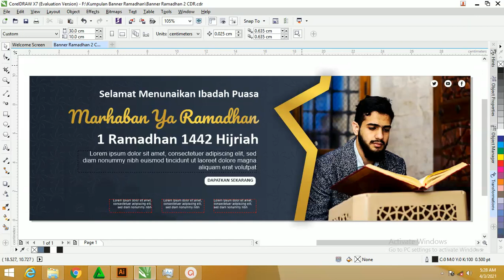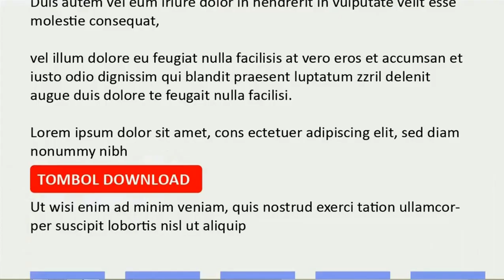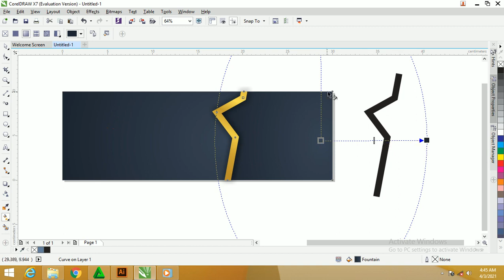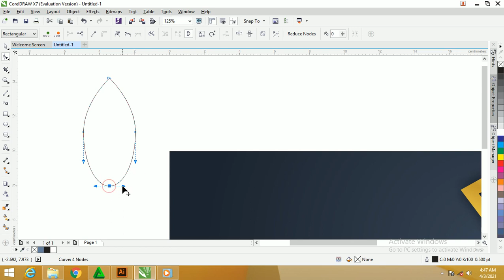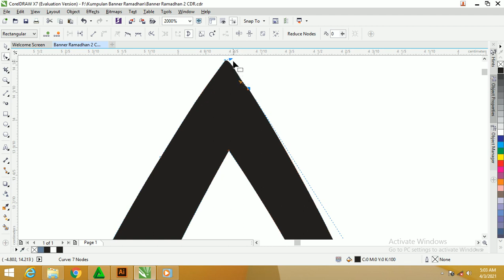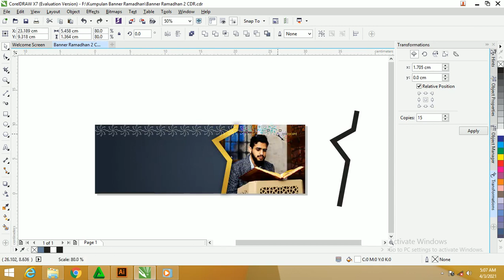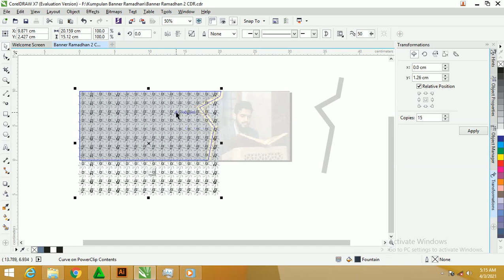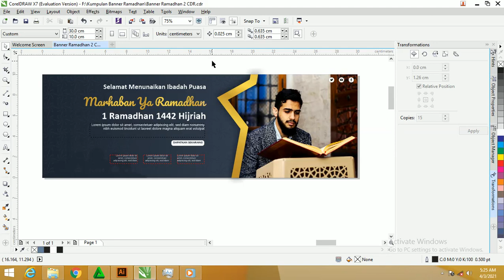Download Sekarang 01 : Cara Buat Spanduk Ramadhan Illustrator ( Gratis File )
Salam bahagia untuk teman-teman kali ini kita akan membuat desain Template Spanduk Ramadhan Gratis dengan Illustrator dibagikan secara gratis

Dalam menyambut bulan suci ramadhan saya sudah membuat desain ini untuk teman-teman yaitu Banner ramadhan secara tekstual agar bisa membantu dalam memilih desain.

Bukan hanya itu saja, saya juga sudah membuat beberapa banner atau spanduk bahkan Baliho yang bisa kalian gunakan untuk menyambut gempita bulan suci ramadhan dan Banner juga bisa kalian gunakan untuk kegiatan ramadhan

Desain Spanduk dibuat untuk menjadi bahan media promosi, dan untuk kalian harus mempunyai daya kreativitas yang sudah dikuasi agar dapat menghasilkan spanduk yang maksimal.
Silahkan Link Download Diakhir Artikel Gratis
Untuk menggabungkan gambar, tulisan, warna dalam sebuah desain dan dipadukan menjadi sebuah karya estetis dan fungsional itu sulit

Beberapa keadaan yang admin rasakan tidak memungkinkan untuk membuat maka daripada itu admin membantu kalian dan memberikan jalan keluarnya yaitu download spanduk ramadhan

Untuk teman-teman pada saat mendownload banner ramadhan sebelumnya harus simak dan perhatikan dulu spesifikasi dari file vektor . supaya bisa dibuka

Berikut ini Spesifikasi Banner Ramadhan 1442 H, diantaranya :
File Illustrator
Perbandingan Ukuran banner 1:3, untuk file ini bisa dibuat dengan ukuran 1 m x 3 m
Data Sample,dan untuk tulisan admin mengambil secara nanti bisa ditambakan ataupun dikurangi sesuai kebutuhan saja
Free, silahkan tidak usah membeli tinggal pakai saja peesonal use
Bukan hanya itu, spesfikasi juga disiapkan beberapa data jika diperlukan untuk mengisi banner ramadhan diantaranya
Nama Masjid / Madarasah
Slogan menyambut ramadhan